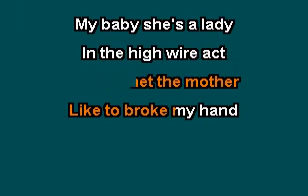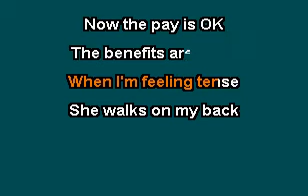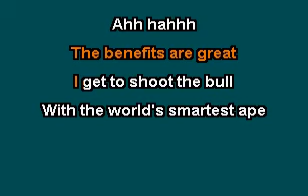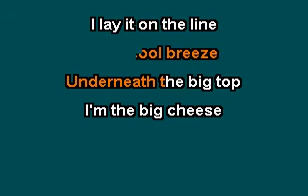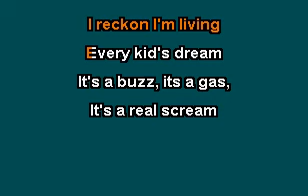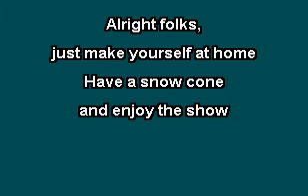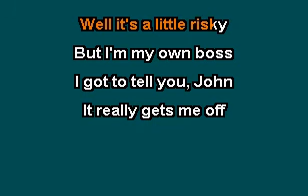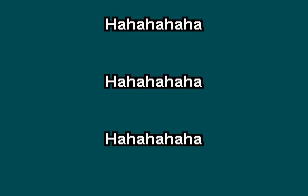Webb Wilder- Human Cannonball [Karaoke Version]